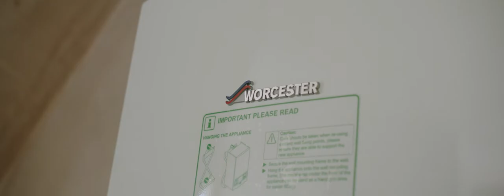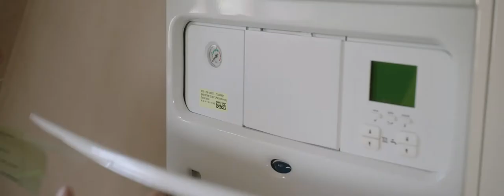A Specification Story | Worcester Bosch Presents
A film created to showcase the strong relationships that Worcester Bosch have with clients across the United Kingdom.

People rely on Worcester to deliver quality for the wellbeing of their tenants, something we wanted to portray in this story based brand film.

Director: Jake Barrett
Producer: Ryan Phillips
Director of Photography: Thomas Pierrepont
1st Assistant Camera (Day 1,2,3): James Wicks
1st Assistant Camera (Day 4): Bart Bazaz
Sound Engineer: Adam Fletcher
Gaffer: Dan McGrath

Post Production Editor: Scott Harris
Post Production Sound: Susan Pennington @ SPOOL Nottingham

With thanks to:
HAIG Housing Trust
Wolverhampton Homes
Media Dog Hire